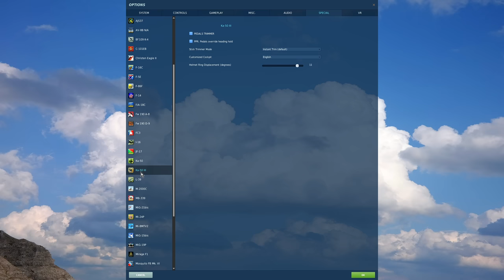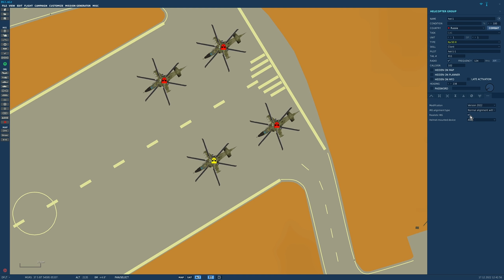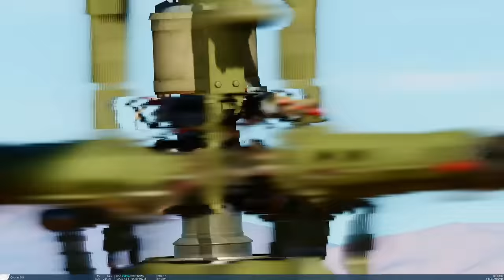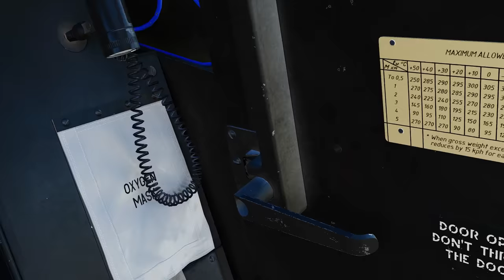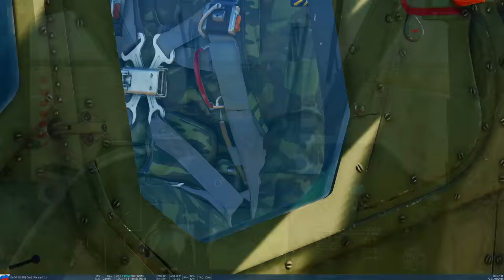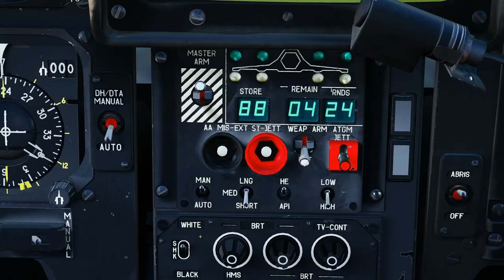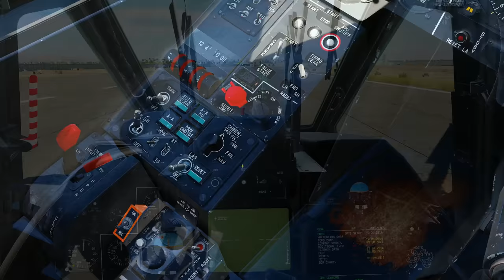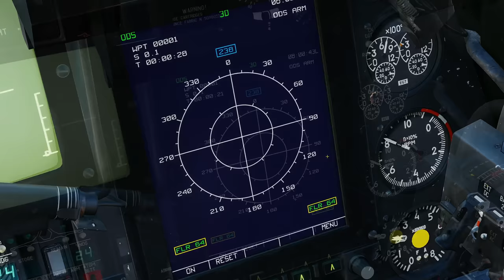Ka-50 Kamov Black Shark 3: Igla Missiles, MLWS, INS & More Guide | DCS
0:00 Intro
0:36 Misc
1:02 New INS navigation system
1:44 Entirely new 3D model
5:19 Igla air-to-air missiles
10:55 Missile Launch Warning System